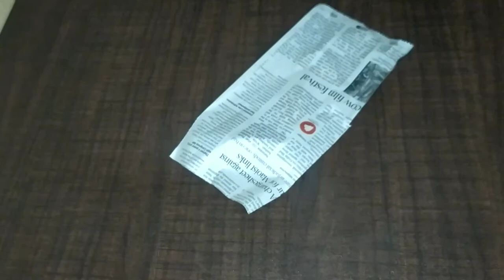DIY flower pot ,newspaper se banae / how to make flower and pot /flower pot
10 inch flower pot,
12 inch flower pot,
1.5 bottle flower pot,
10 flower pot,
flower pot 2020,
flower pot 2d design,
new flower pot 2020,
macrame flower pot 2020,
23 easy flower pot idea,
2m flower pot antenna,
2 meter flower pot antenna,
2x4 flower pot,
3 flower pots in new donk city,
3 tier flower pot stand,
4 inch flower pot,
flower pot 5 minute crafts,
cement flower pot 5 minute crafts,
diy flower pot 5 minute crafts,
5 min craft flower pot,
5 minute crafts flower pot making,
5 minute flower pot,
5 minute crafts flower pot hanging,
5 minute craft flower pot ideas,

craft suruguru ❤️❤️❤️
5